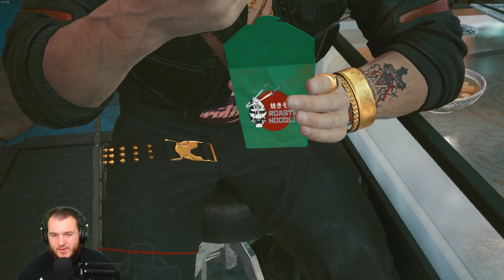Cyberpunk 2077 - Corpo - Let's Play - Part 1